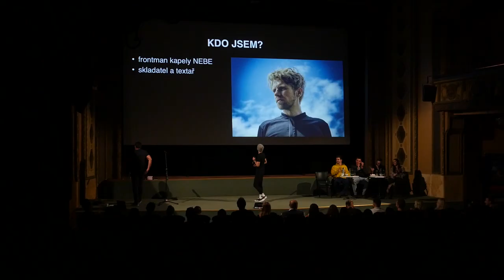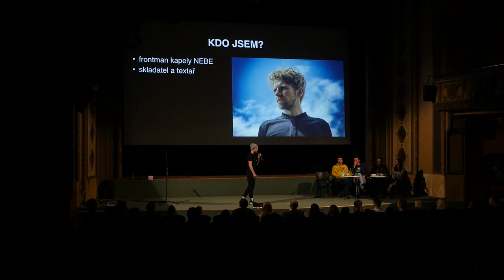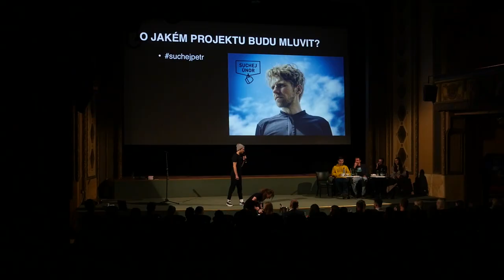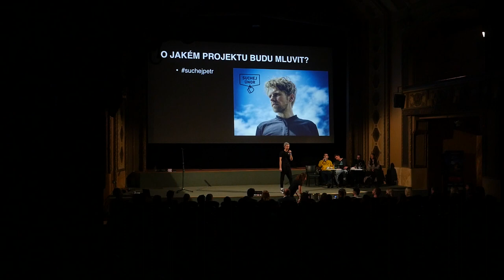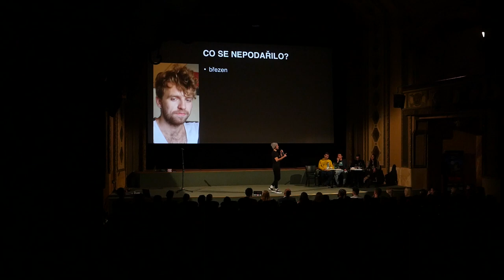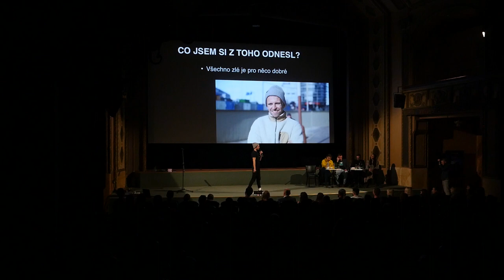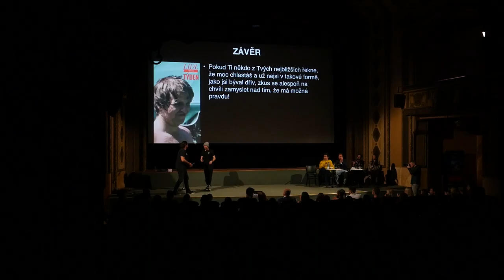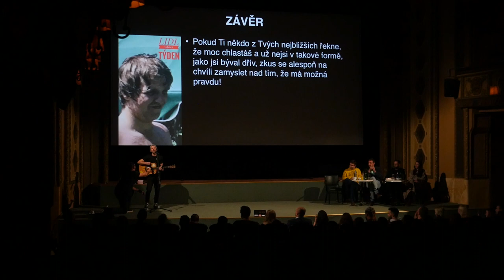Petr Harazin - FuckUp Night Prague XXXIV